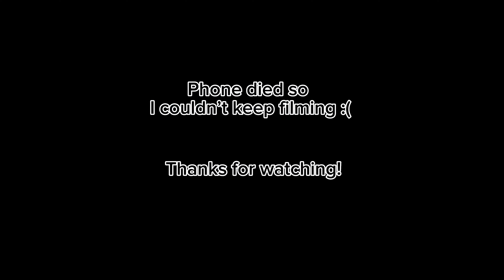We skated Encinitas and this happened…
New Vid!